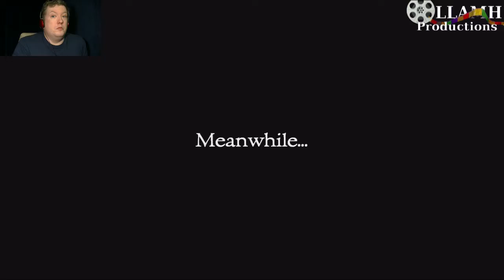I wanna be a pirate Let's Play The Secret of Monkey Island part 1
That's right, it's time to realize my life long desire! PIRACY!